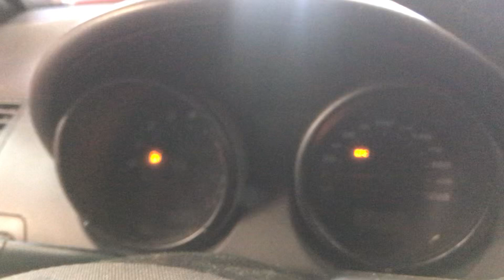Разборка Seat - Arosa 2001-2004, 1 (VIN: VSSZZZ6HZ3R006136) 37656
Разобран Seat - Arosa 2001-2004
Основные характеристики:
Год выпуска: 2002
Двигатель: AUC162206
Объём двигателя: 1
Тип двигателя: Бензин
Коробка передач: КПП 6-ст.мех.(МКПП)
Кузов: Хэтчбэк 3 дв.
Смотри каталог запчастей Seat - Arosa 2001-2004 на :
⏰ Режим работы колл-центра:
08:00 – 20:00 – ежедневно

Для наших покупателей:
- бесплатная доставка;